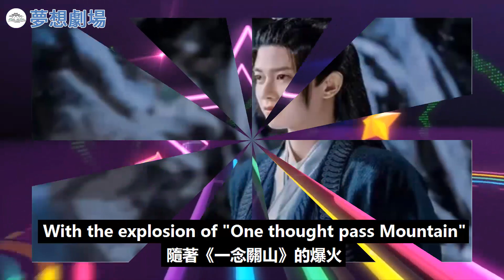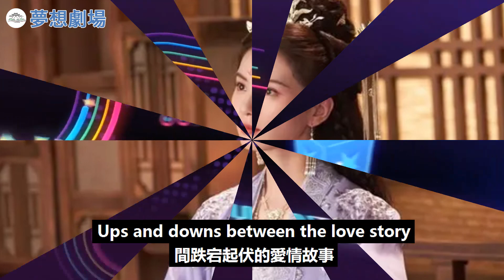任嘉倫、劉詩詩被爆合作，徐正溪驚喜加盟，《明月別枝》即將啟動！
任嘉倫、劉詩詩被爆合作，徐正溪驚喜加盟，《明月別枝》即將啟動！任嘉倫